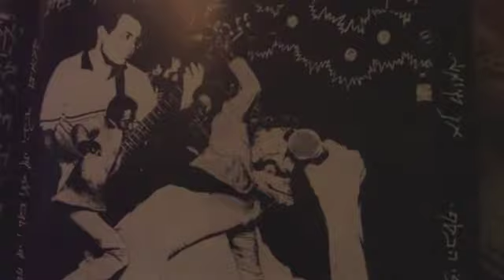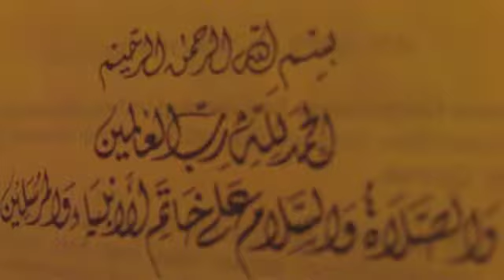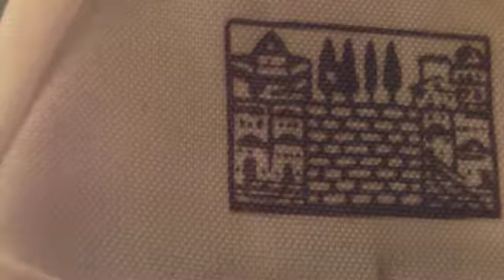Kfar Saba, Israel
Living for the build. Skatepark, Israel. Itshaky. Grindline skateparks. Dream Team. Sage Bolyard, Alfred Parez, Mark Hubbard, Mark Scott, Tavita Scanlan, Amit Vardi, Avi Luzia, Almoog, Halid, Asaad. and too many more.